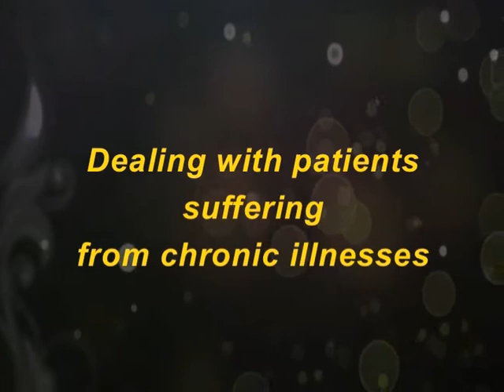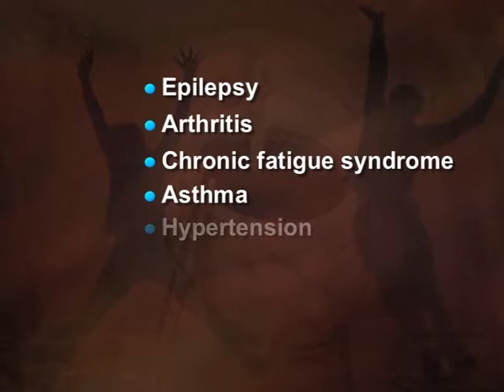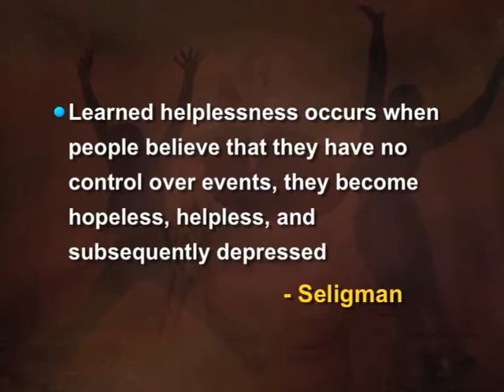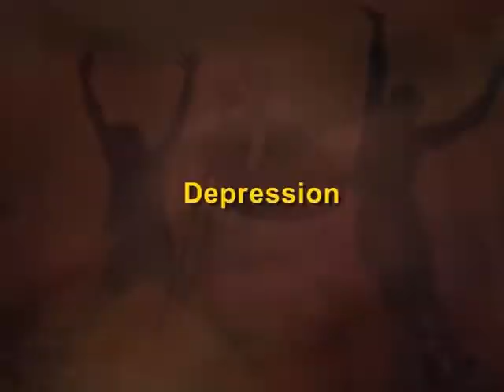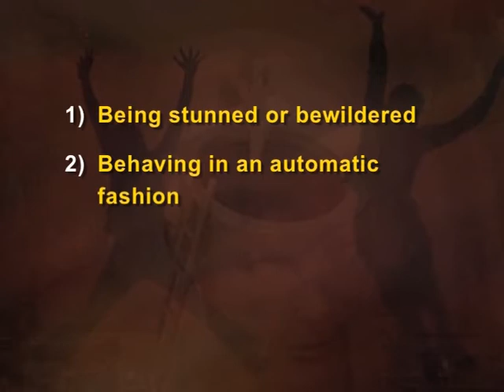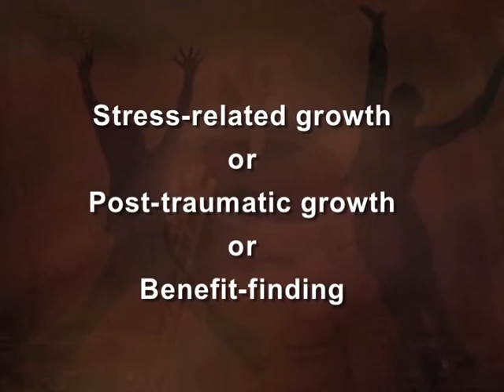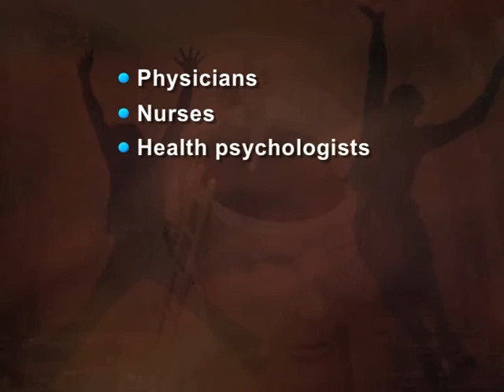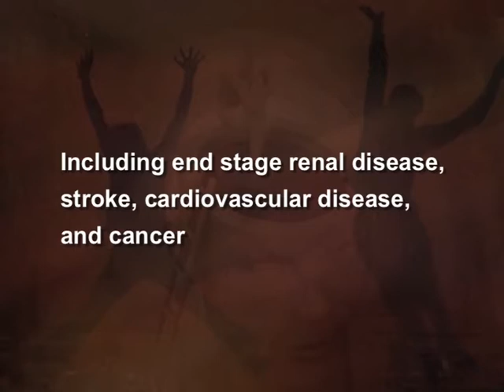Dealing with patients suffering from chronic illnesses